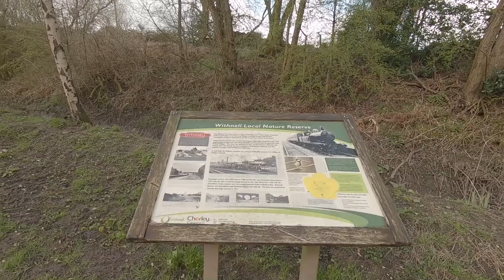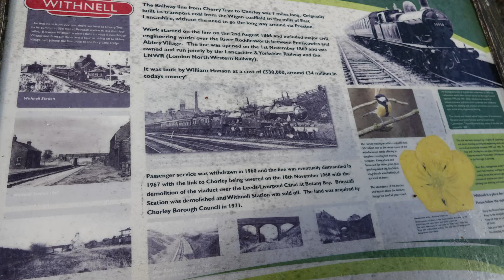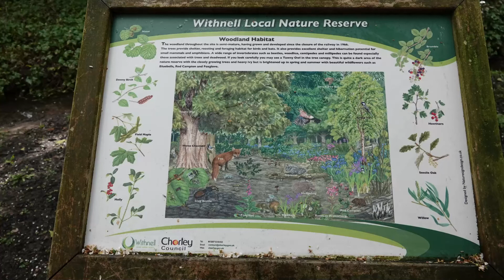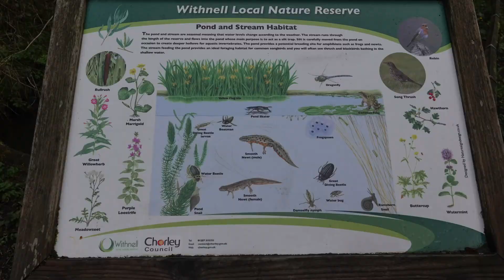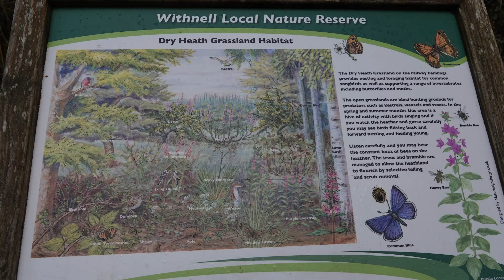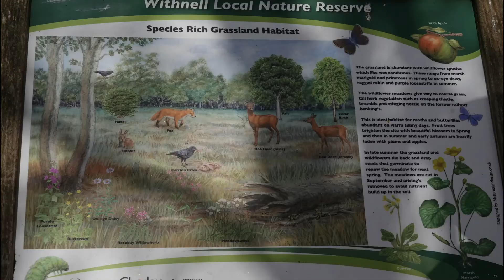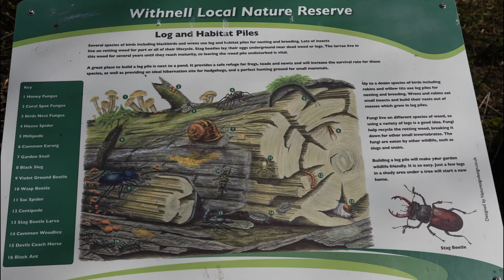Galloway's Get Active Audio Described Walk - Withnell Nature Reserve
Join us on this audio described walk along Withnell Nature Reserve. Learn about the site and the different habitats in the reserve, see some of the wildlife including Roe Deer, Jackdaw and Song Thrush among others.
This is a nice easy walk on good level paths.